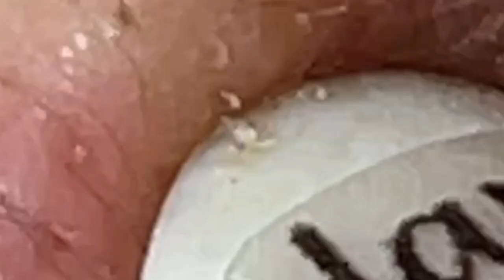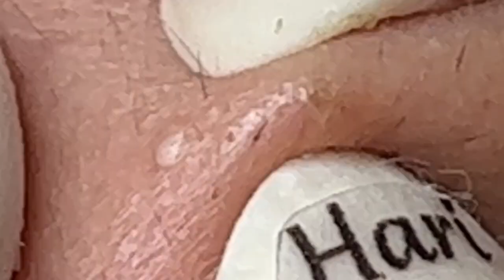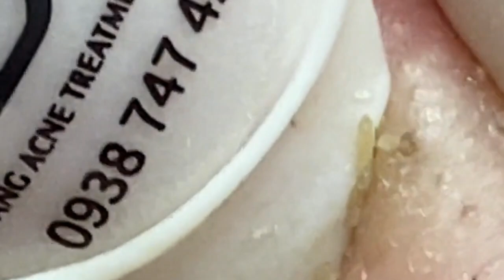العناية بالبشرة الفاخرة اليومية للوجه مع وكالة ناسا NASA 7661